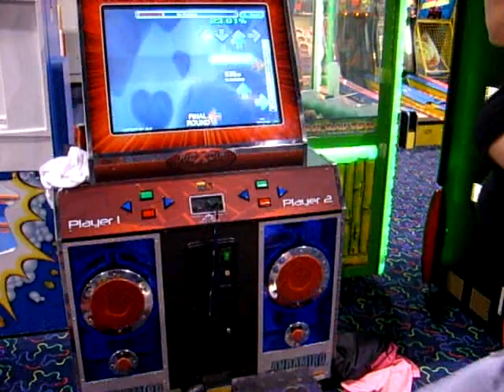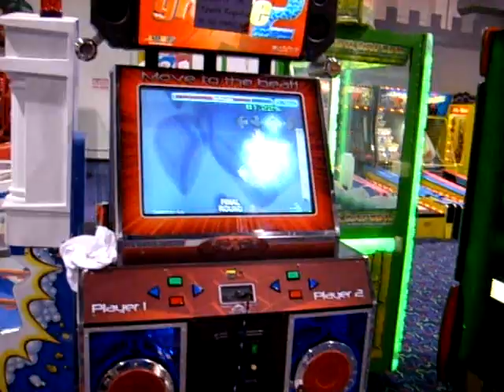No Princess, Expert 99.31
High score is 99.57.